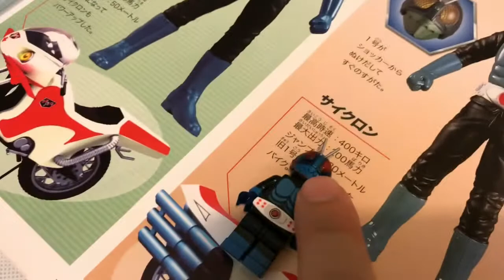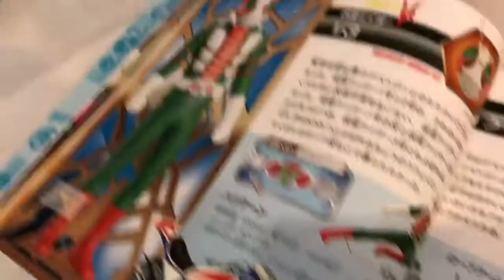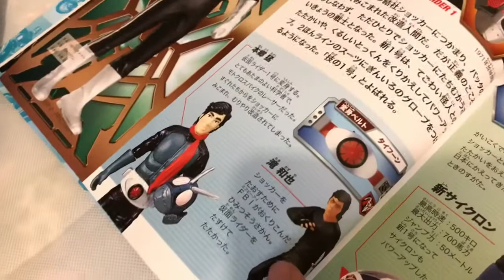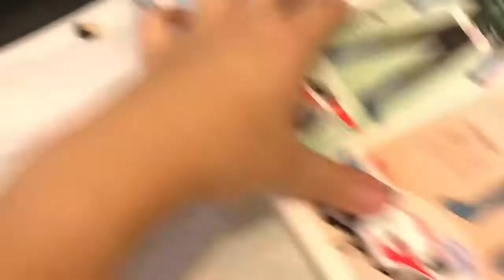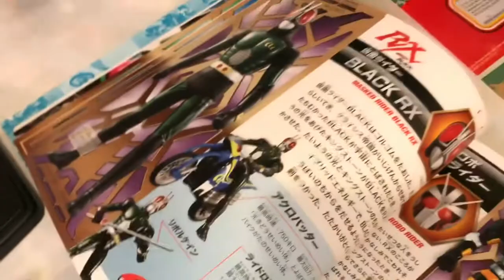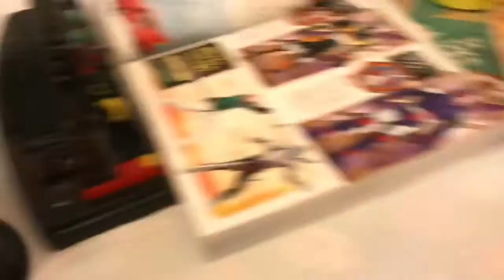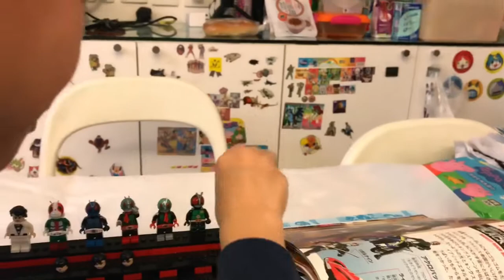Kenson x 幪面超人/假面騎士LEGO人仔介紹 Kamen Rider LEGO Figures Review LEGOレゴ 仮面ライダー (20/3/2018)